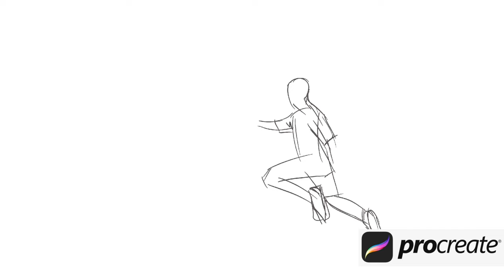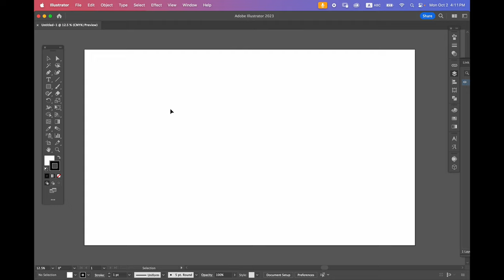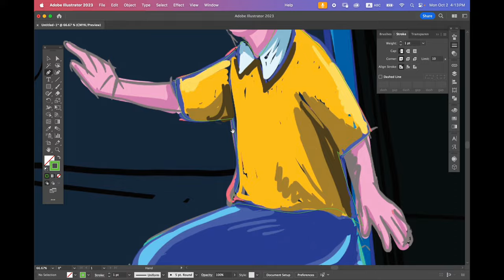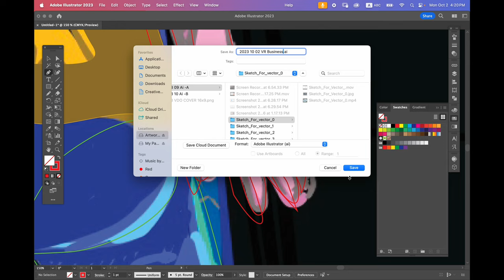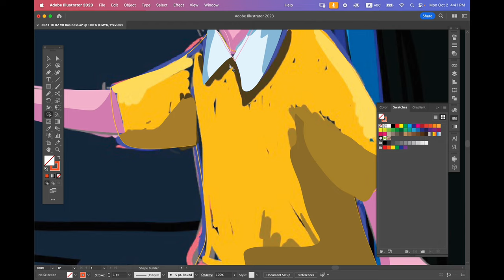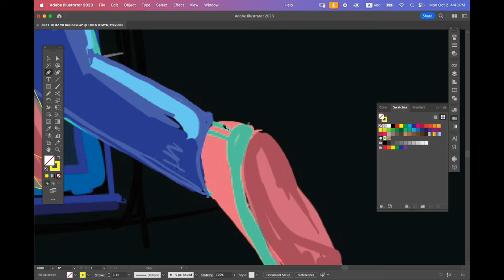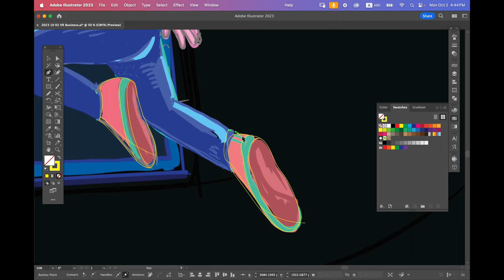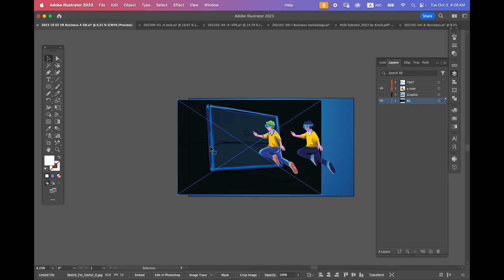Sketch for vector | From procreate to adobeillustrator | 2023-10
Sketch for Vector | From ProCreate to Adobe Illustrator | 2023-10
คลิปนี้ ผมได้ ร่างภาพง่ายๆ โดยการสเก็ตช์รูปจาก แอพ Procreate ใน iPad เพื่อเอามาทำภาพแบบ เวกเตอร์
และ จะเอาไปทำการสร้างภาพ ส่ง สต็อกโฟโต้ ต่อไปครับ